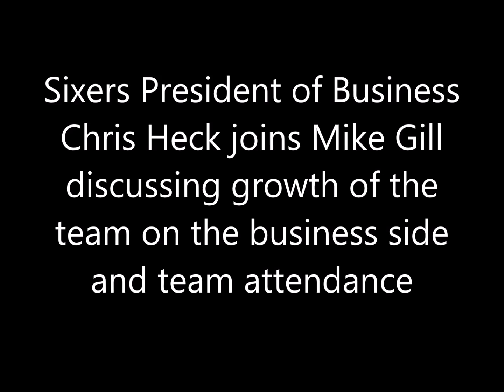Chris Heck joins Mike Gill discussing growth of the Sixers on the business side and team attendance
Sixers President of Business Chris Heck joins Mike Gill discussing growth of the team on the business side and team attendance